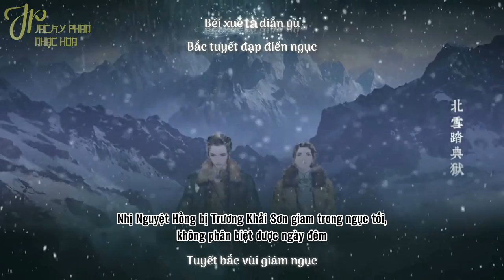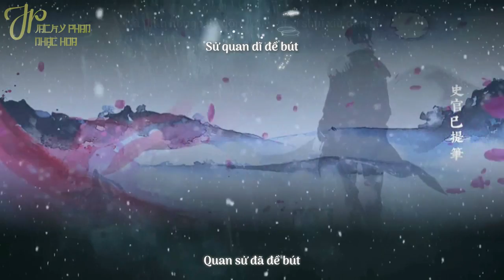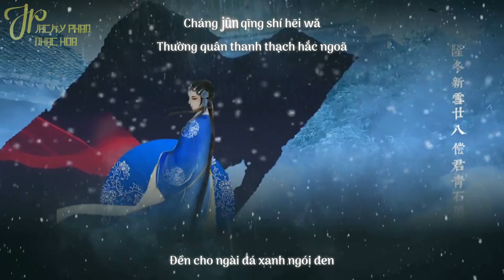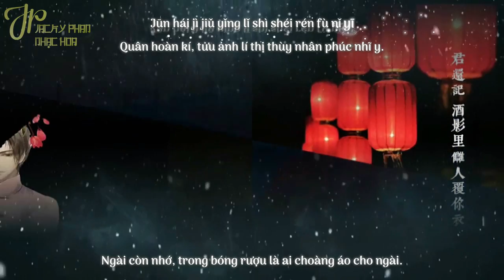[Vietsub l Hán Việt] Điển Ngục Ti - Lão Can Ma & Âm Tần Quái Vật (Music Gift For You No.16)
Tiếng Hoa:  典狱司 - 音频怪物 & 老干妈
Phiên Âm:  Diǎn yù sī - Yīn Pín Guài Wù & Lǎo Gàn Mā
Hán Việt: Điển Ngục Ti - Âm Tần Quái Vật & Lão Can Ma
Danh Mục Quà Tặng Âm Nhạc Số 16
Timer + Trans + Encoder + Upload: Jacky Phan